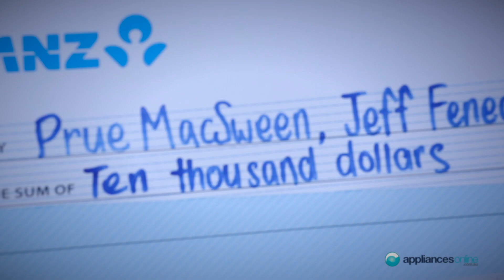Appliances Online gets down and dirty on Celebrity Apprentice 2013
To find out more information on the charities we support,

Appliances Online donated $10,000 to one of the groups competing in Celebrity Apprentice 2013.

As part of one of the challenges, the groups had to compete at a launderette to see which one could raise the most amount of money for their chosen charities.

John Winning, CEO of the Winning Group, donated $10,000 and Jamie Dickson, AOL's very own AV expert, got stripped down to his underpants all as part of the effort!

for all your appliance needs!